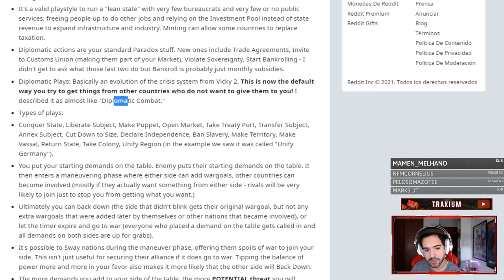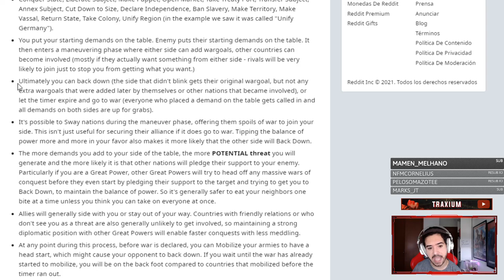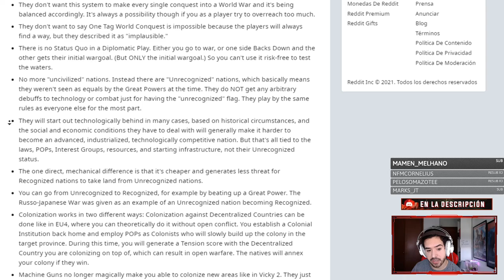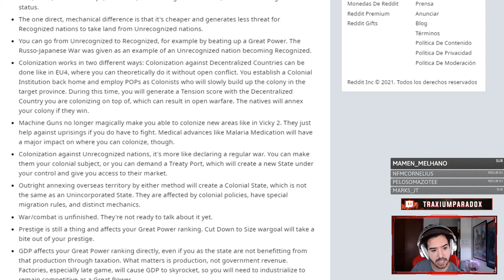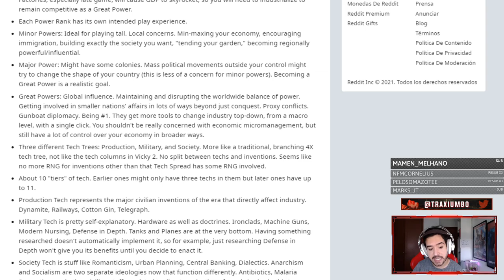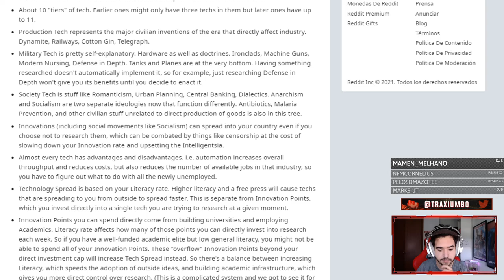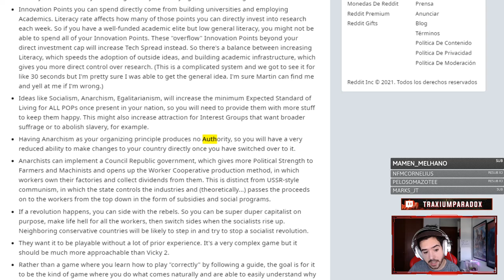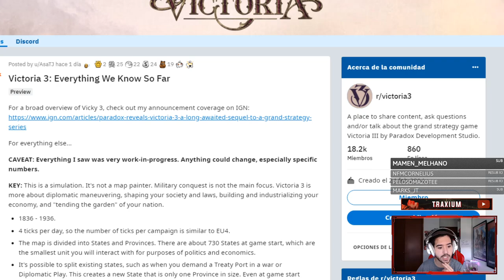Victoria 3 - Bloque de Información #4 [FINAL] - Diplomacia y Tecnología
Twitter de la autor: @TilFolkvang

Europa Universalis IV: 2013
Stellaris: 2016
Hearts of Iron IV: 2016
Imperator Rome: 2019
Crusader Kings 3: 2020